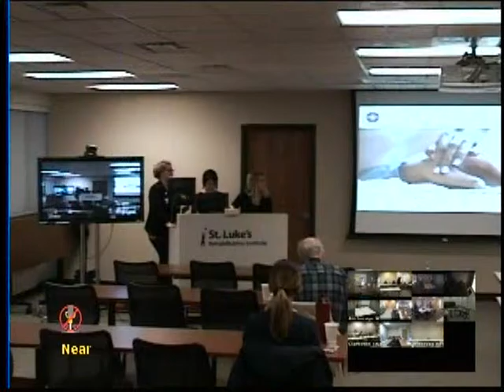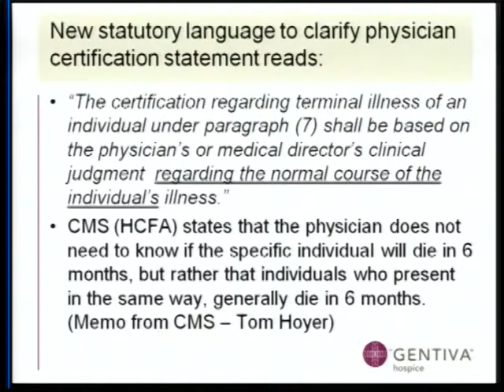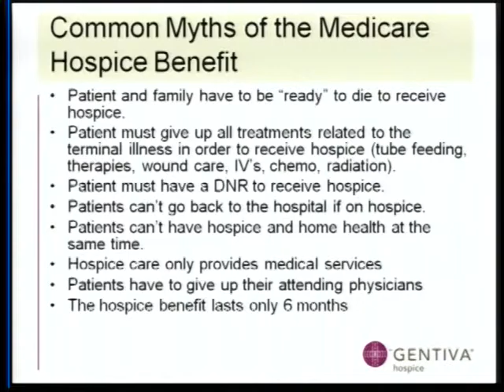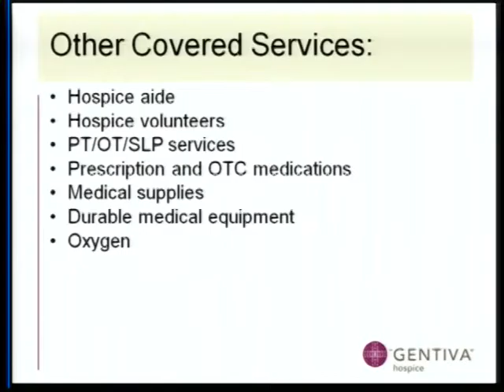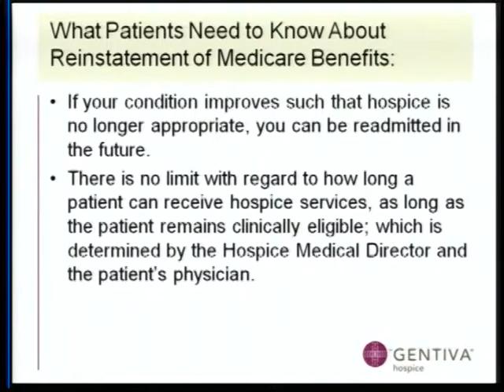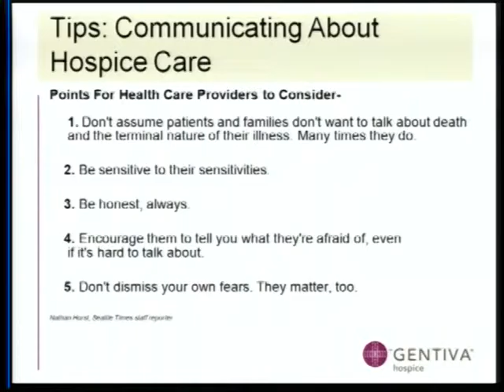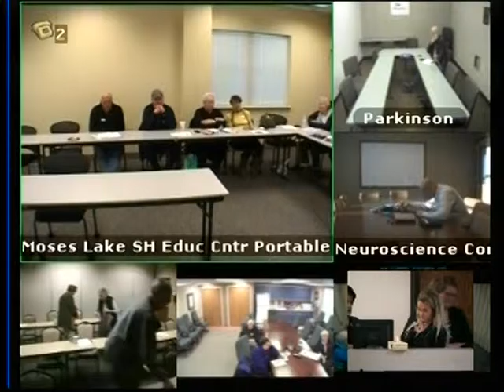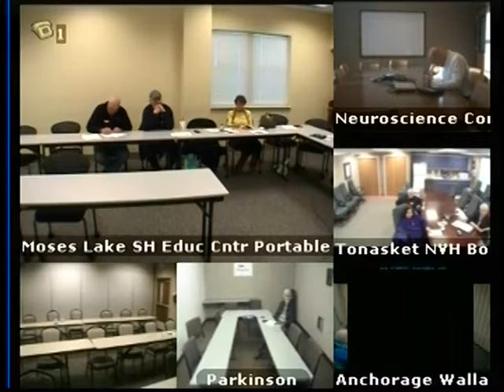Gentiva Home and Hospice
Speakers: Jessica  and Amy
Two Specialist from Gentiva Home and Hospice talk about the services provided, qualifying for hospice, the myths and hopes about hospice and when to refer to hospice.